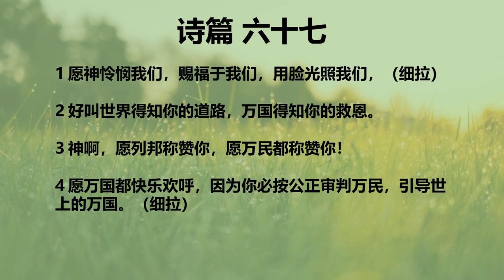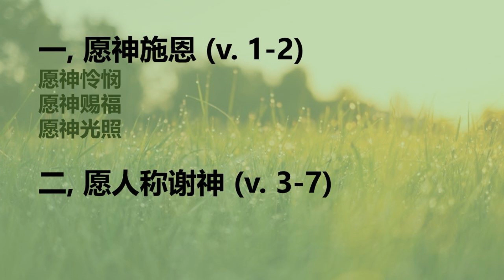灵修咖啡-诗篇第六十七篇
1 愿神怜悯我们，赐福于我们，用脸光照我们，（细拉）
2 好叫世界得知你的道路，万国得知你的救恩。
3 神啊，愿列邦称赞你，愿万民都称赞你！
4 愿万国都快乐欢呼，因为你必按公正审判万民，引导世上的万国。（细拉）
5 神啊，愿列邦称赞你，愿万民都称赞你！
6 地已经出了土产，神，就是我们的神，要赐福于我们。
7 神要赐福于我们，地的四极都要敬畏他。